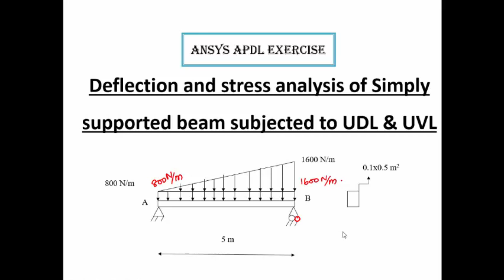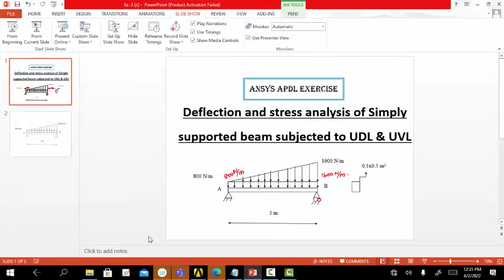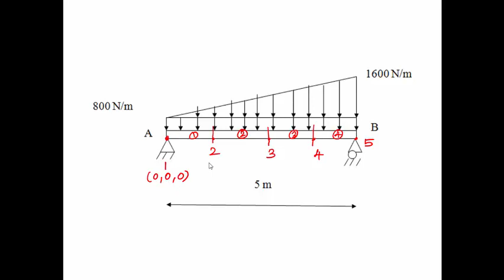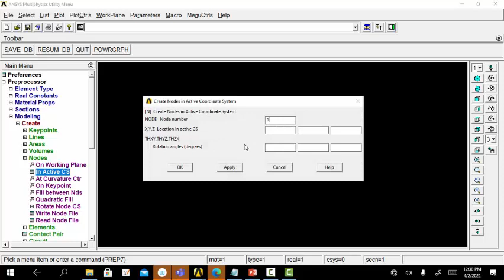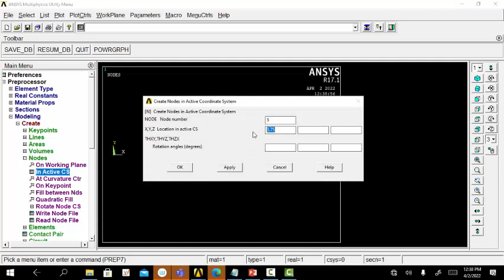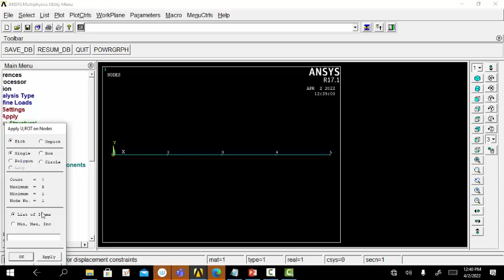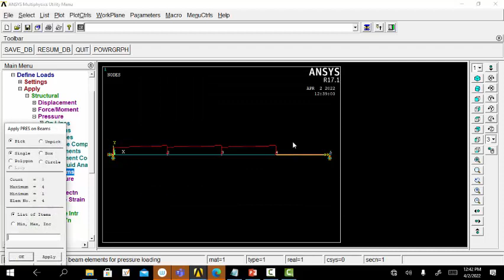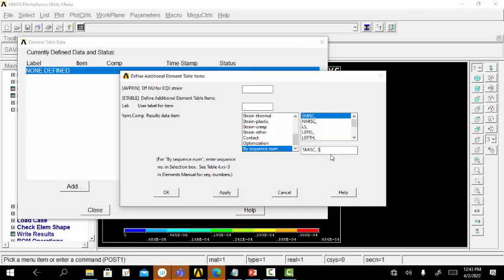ANSYS APDL Exercise - Deformation & Stress Analysis in a Simply Supported Beam subjected to UVL